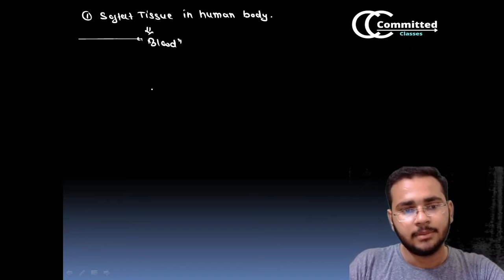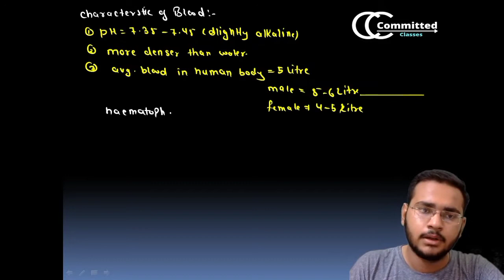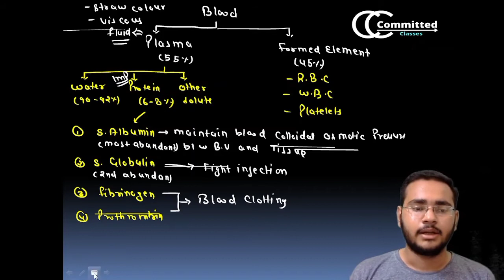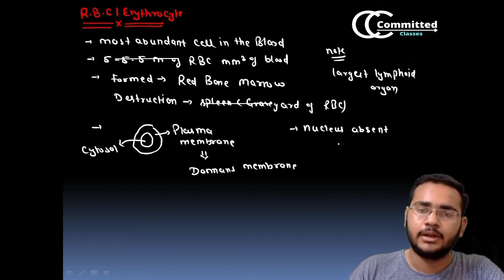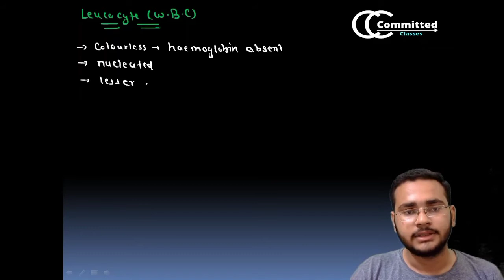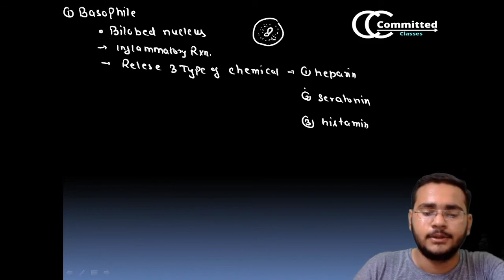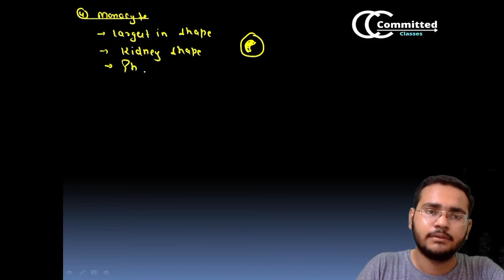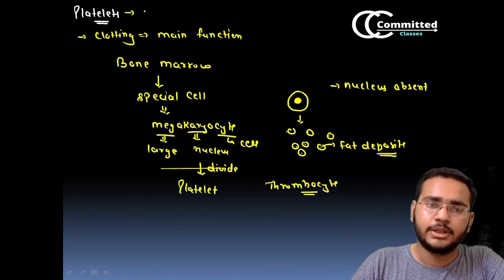body fluid and circulation part 01-Crack course for NEET UG 2022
Body fluid and circulation|  Crack Course | NEET 2022 | Committed classes | Darvid sharma| Biology crack Course for NEET 2022 |  Important concepts have been discussed in the lecture on Body fluid and circulation-1.

Don't Forget to Watch the upcoming lecture on committed Classes.